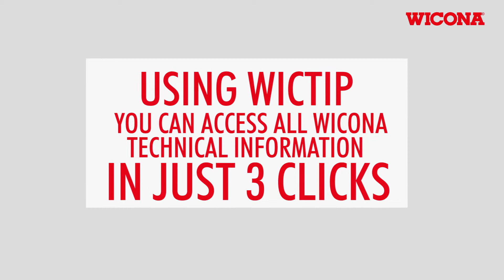Discover WICTIP!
Technical information platform
STRONGER. FASTER. SMARTER.

Are you aware of WICTIP – WICONA’s Technical Information Platform? In WICTIP you will find the complete WICONA product documentation, helpful tools for calculating technical data, extensive libraries regarding tender texts, 3D-BIM objects, CAD-drawings and much more.